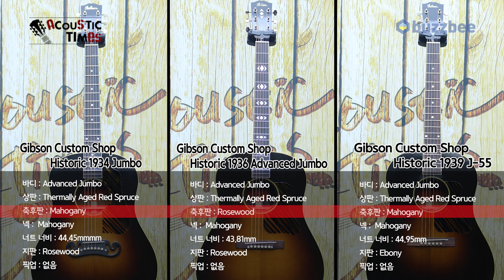AcousticTimes 980회 Gibson Custom Shop Historic (Advanced Jumbo Body Shape) 비교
0:00 오프닝
4:33 기어소개
5:38 스펙(Spec)
6:09 컨덴서 핑거 비교 사운드
7:45  컨덴서 스트로크 비교 사운드
11:34 총평